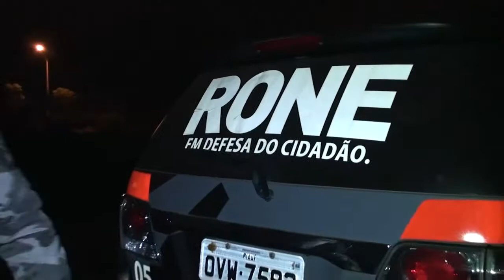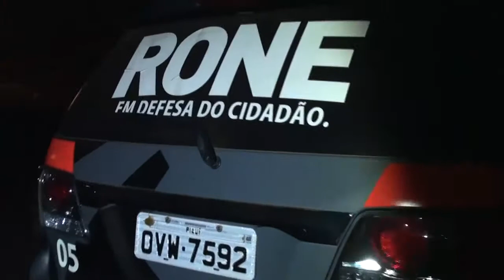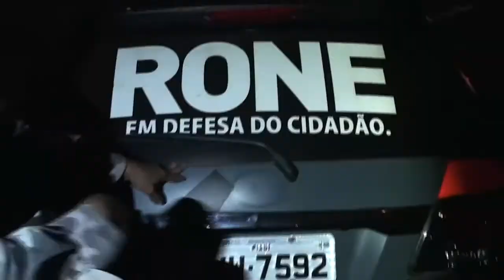Meio Norte: Dupla é presa com moto roubada após fazer assalto em THE